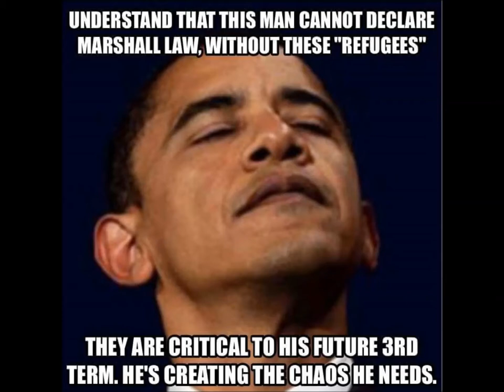Nad Kraljevom Ziva Vatra Seva-Serbian WW2 song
This song describes how, during Nazi occupation of Yugoslavia in WW2, the Yugoslav Army of the Homeland and other Royal underground had to fight both, the occupants and Tito's Partisans who accused them of "collaborating with the Nazis". The pictures are of today's destroyers of Europe's culture.